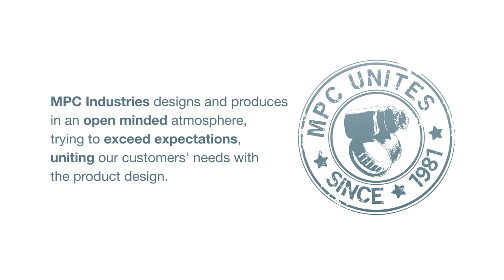Worm Drive Clamp MPC EB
Worm drive clamp EB allows you to create the exact hose clamp you need. The perforated 25-meter coils ensure that you always have the right size of worm gear clamp available.

MPC Industries B.V., Hose Clamp Manufacturer
Badweg 38
8401 BL Gorredijk
The Netherlands